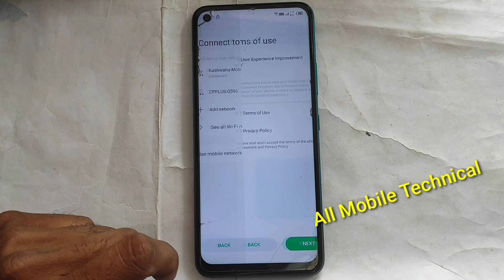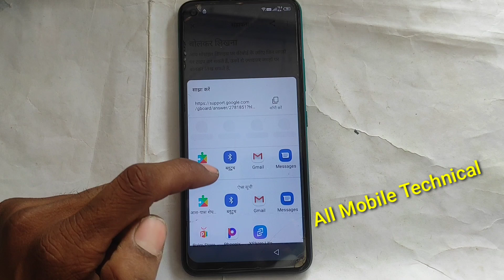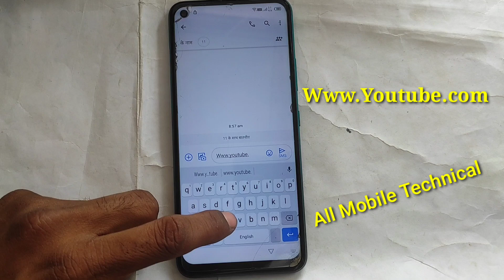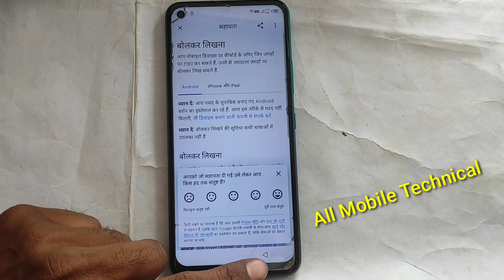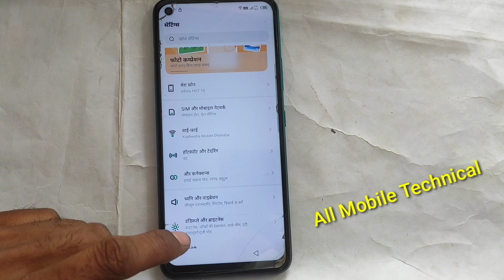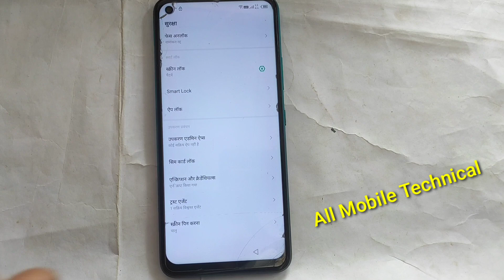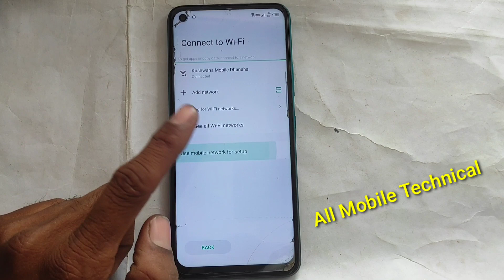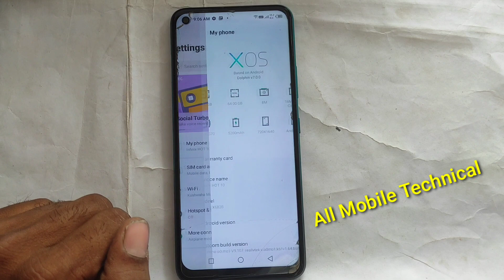Infinix Hot 10 (X682B) Frp Bypass Android 10/11 | infinix hot 10 Google Account Bypass Without Pc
Aap is video mein infinix hot 10 ka frp bypass bahut hi aasani se kar paiyega is video mein ham एक-एक trick aapko bahut hi aasani se bataya hai is video ko dekhne ke bad aapko Dobara Koi Aur video dekhne ka Garaj Nahin Padega aap infinix X682B model ka frb bypass kar payega.

infinix x688b android 10 frp bypass
infinix hot 10 play google account bypass
how to bypass infinix hot 10 play
infinix hot 10 frp unlock
infinix hot 10 play frp remove